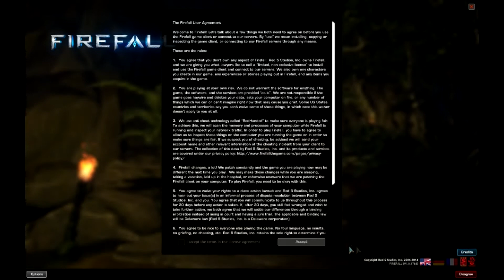Sarge Plays Firefall: Was it all a Dream? - Episode 1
So Firefall is free on Steam. So I thought, why not try it out xD come what the fun that ensues!